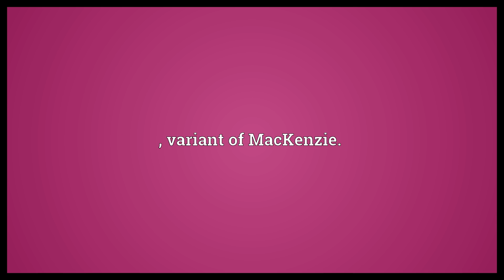McKenzie Meaning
Video shows what McKenzie means. , variant of Mac Kenzie.. , variant of MacKenzie..  McKenzie Meaning. How to pronounce, definition audio dictionary. How to say McKenzie. Powered by MaryTTS, Wiktionary